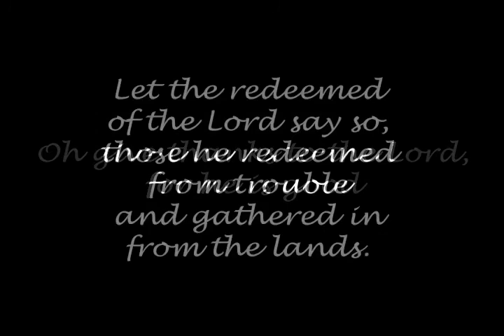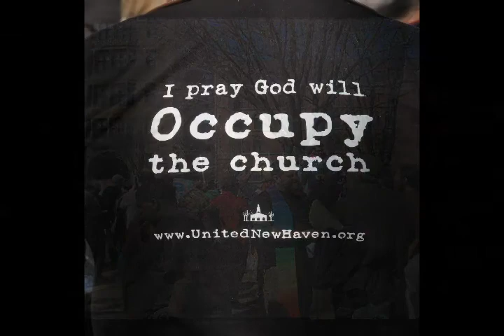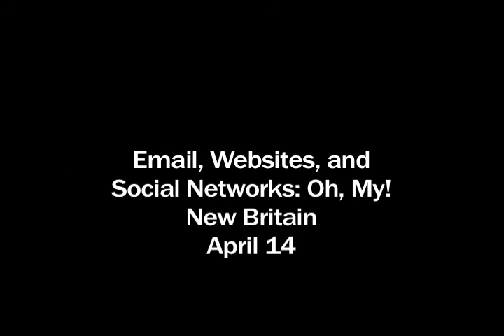ConferenceCast #70: Return from Exile - 3/15/2012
Psalm 107 is a song of liberation, of homecoming from exile. As Interim Conference Minister the Rev. Charles L. Wildman observes, it considers both the physical homecoming of a nation's citizens, and the metaphorical homecoming of a lost soul. "Sometimes outside help is needed to rescue an exiled soul," he says. "Sometimes, it may be you, or me, who saves another." In the news, UCC members prepare to participate in One Great Hour of Sharing this Sunday. Occupy New Haven remains on the Green, and Conference members consider changes to the UCC's national governance. Churches are rapidly adopting new technologies, and health care advocates remember those who have died for its lack.